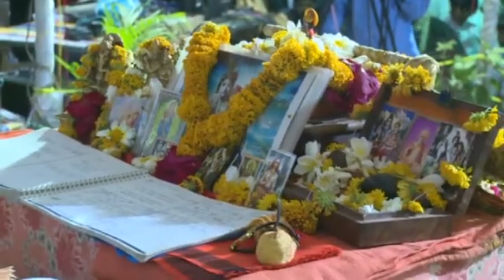महारासलीला भावकथा कोजागिरी पौर्णिमा विशेष चिंतन श्रीकृष्णकृपांकित श्री विकासानंद महाराज मिसाळ